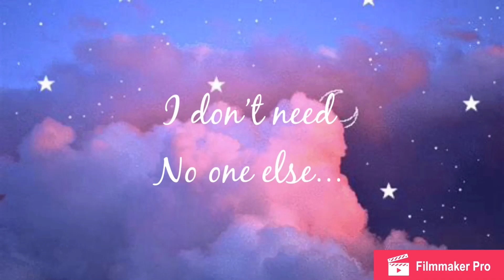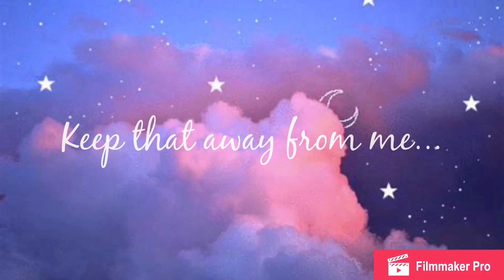Bazzi- Myself Lyrics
Omg! I am so happy how this turned out I am so proud of something for once. I really hope you like it because I know I did. Ugh! I’m just so happy! 😊
Please ignore the water mark💕